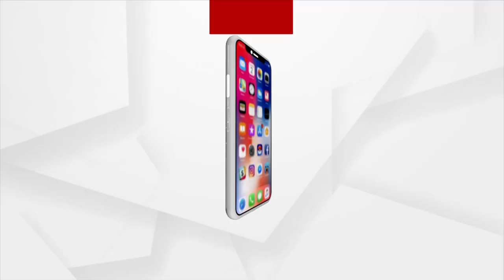Headlines 2 pm | 28 Dec 2021 | Argus News